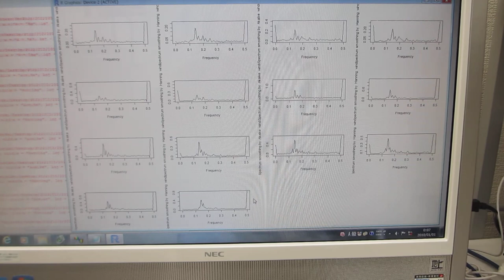オリジナル超音波プローブのダイナミック特性を評価する技術（非線形特性、応答特性、ゆらぎの特性、相互作用）